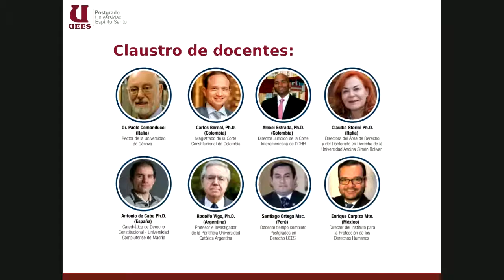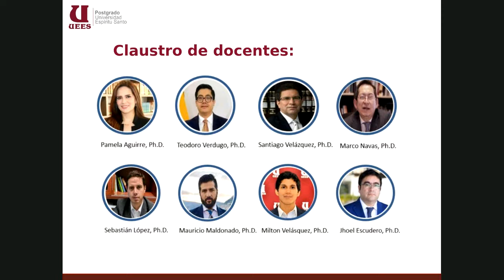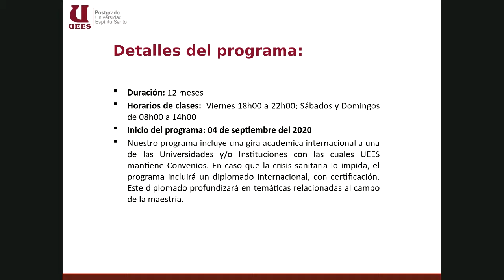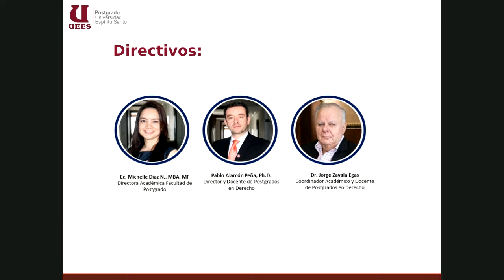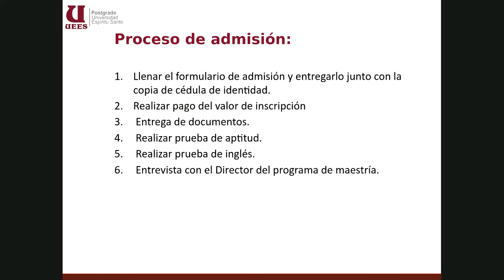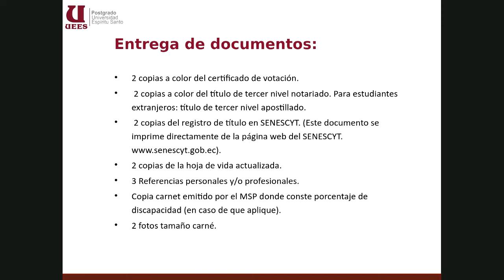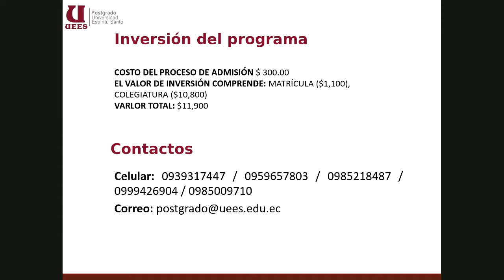Dr. Pierluigi Chiassoni. El problema de la naturaleza de la interpretación judicial.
Webinar internacional. Dr. Pierluigi Chiassoni. Profesor de la Universidad de Génova. Tema: El problema de la naturaleza de la interpretación judicial.